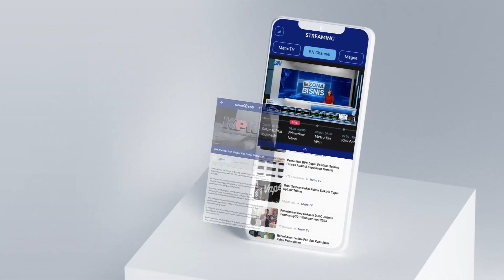Razia Tempat Hiburan Malam di Blitar [Metro Pagi Primetime]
MetroTV, Satreskoba Polres Blitar Kota melakukan tes urine medadak di tempat hiburan di Kota Blitar, Jawa Timur untuk antisipasi peredaran narkoba. Dalam razia tersebut petugas juga mengecek barang bawaan pengunjung satu persatu.